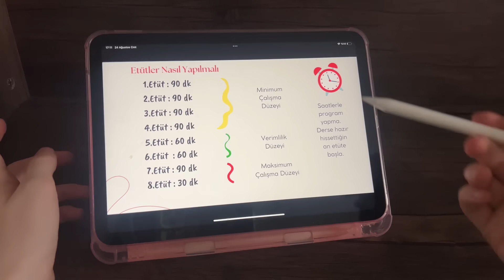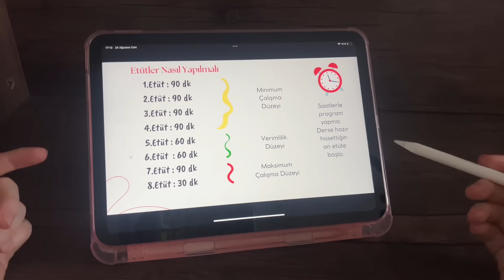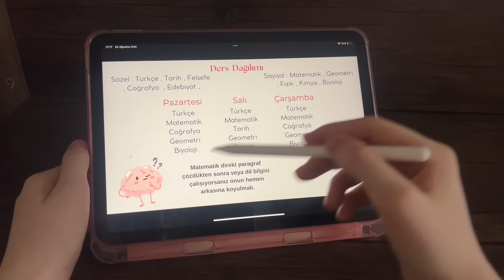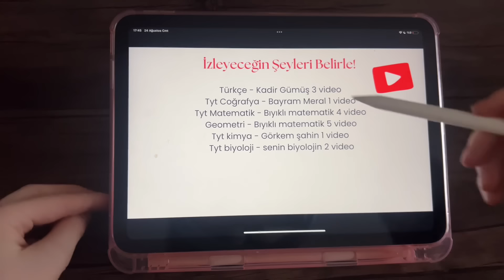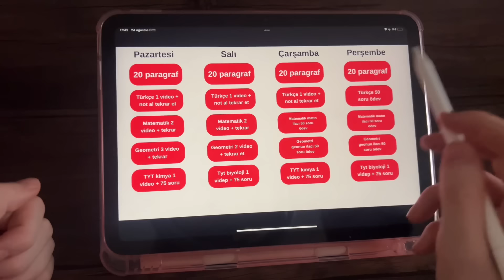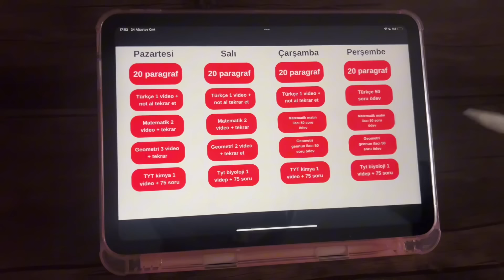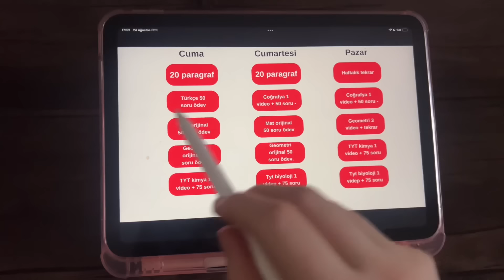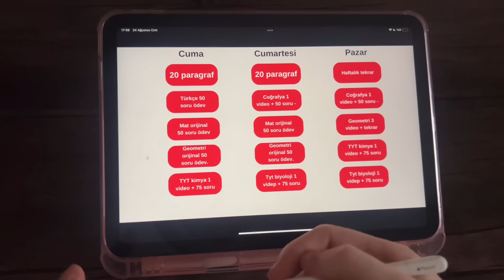YKS 2025 | Derece Programı Nasıl Hazırlanır? Uygulamalı En Detaylı Program Videosu ❗️yks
Yks Programı Nasıl Yapılıt?
Haftalık programlarınızda birçok dersi aynı anda çalışabilecek , soru ve konu dağılımlarınızı yapabilecek etütlerinizi ayarlayabileceksiniz
Uygulamalı olarak gösterdim
Umarım sizler için faydalıdır 💗💗

Pdf